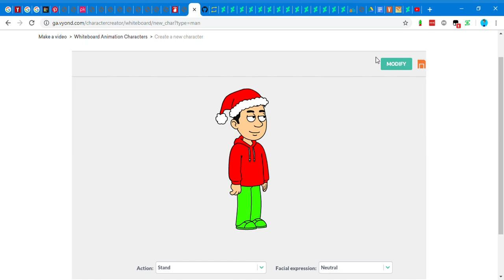I made Raven&NarutoFTW Boris&RobaFTL in Vyond